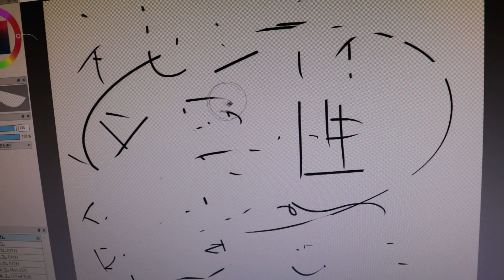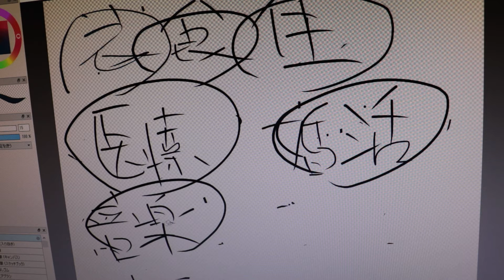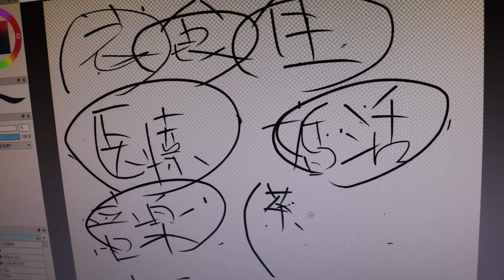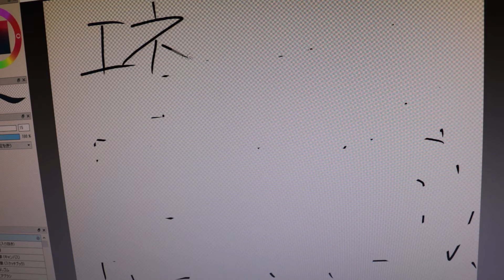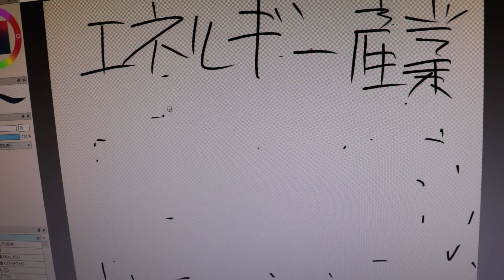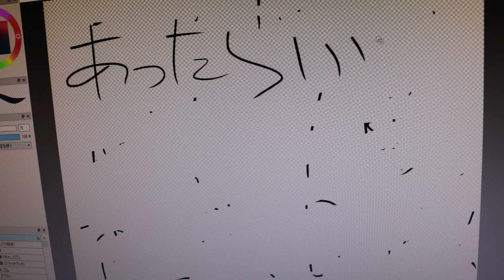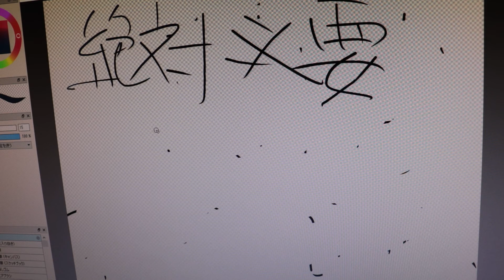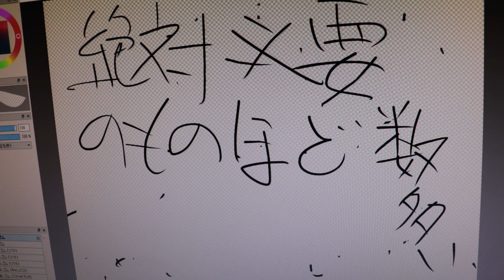企業コンシェ。ネセシティ商材について。